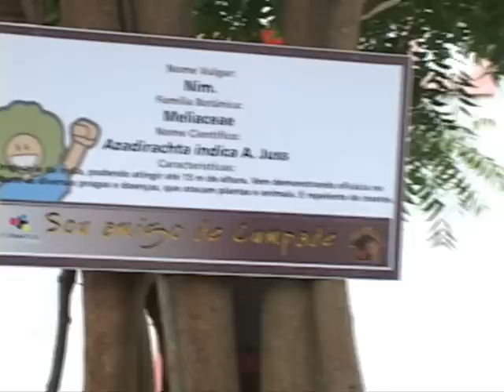Casa di Cumpadi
Novas instalações da Casa di Cumpadi.